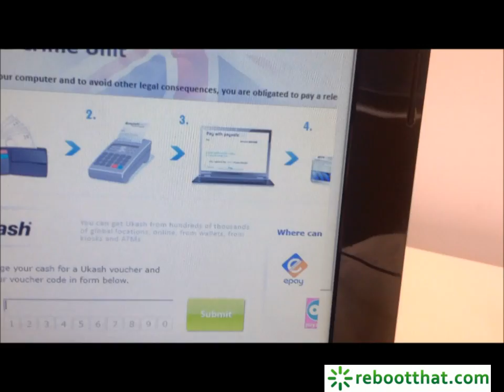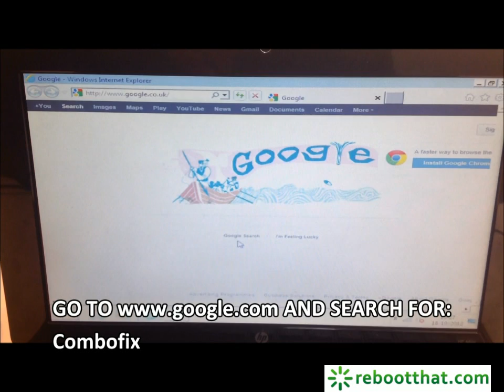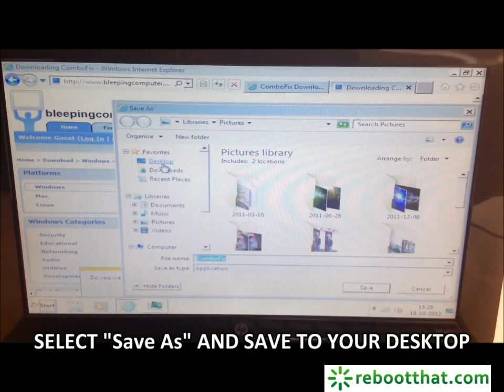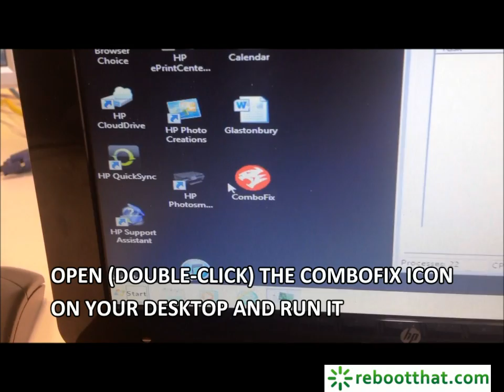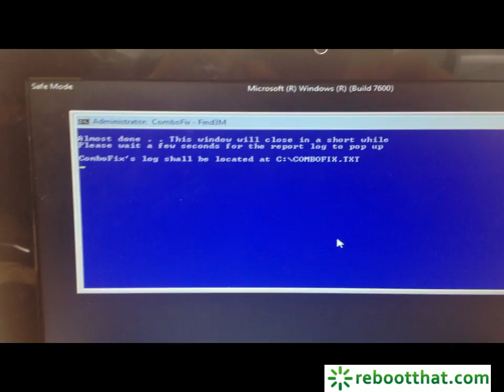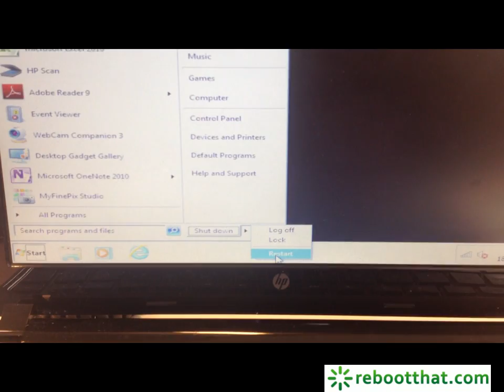Police Central e-crime Unit virus / ransomware removal -PCeU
This video will show you how to remove the Police Central e-Crime Unit Webcam / virus / ransomware / malware / infection using Safe mode and combofix.

This infection asks you to pay to remove the virus (via ukash, epay. paysafecard, etc).  Under no circumstances should you make a payment!  This is a fraudulent piece of malicious software

Please follow the instructions fully and carefully and your laptop / desktop / PC will be cleaned of this infection.

This process can also apply to other virus infections you may be having.

We also have another video on how to remove a slightly different version of the virus on our channel page.  Please check it out if this one doesn't help!

Thanks,